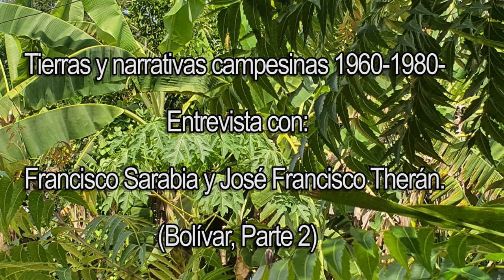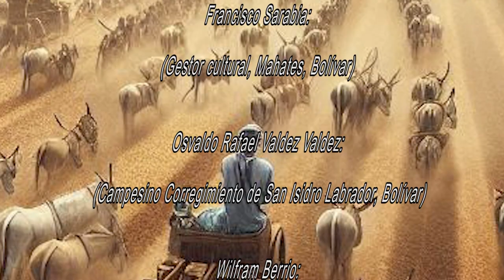1960-1980 Tierras y Narrativas Campesinas Entrevista Francisco Sarabia-José Teherán Mahates Parte 2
Conversar en el territorio de Mahates Bolívar con el gestor cultural Francisco Sarabia y escuchar a José Francisco Teherán de 83 años quien perteneció al Sindicato de agricultores de su región se convierte en una aporte a la memoria y a la historia sobre la tierra, la reforma agraria, las  adjudicaciones, la relación de los campesinos y campesinas con el Estado, el Instituto Colombiano de Reforma Agraria (INCORA) y la Caja Agraria durante los años comprendidos entre 1960 y 1980